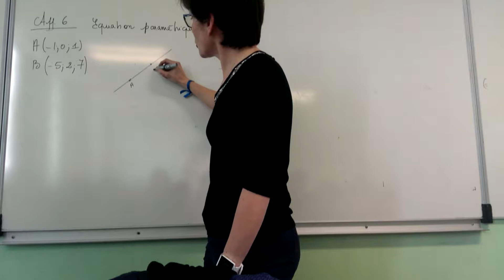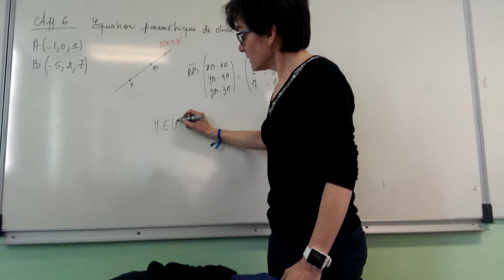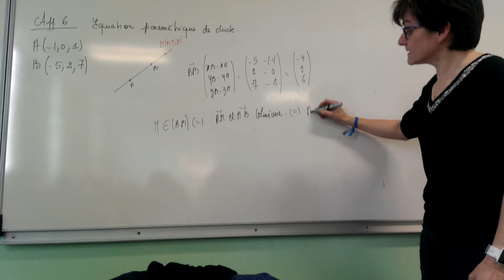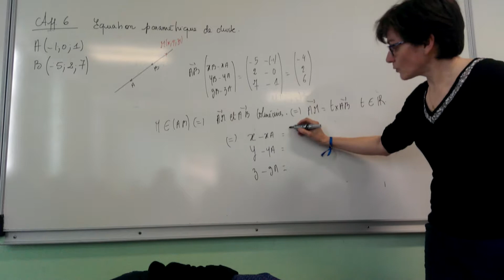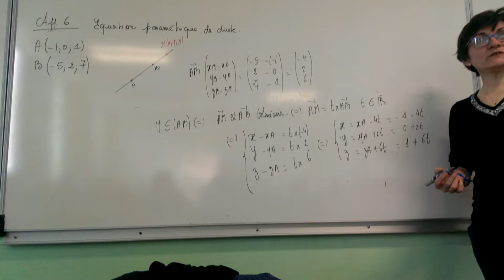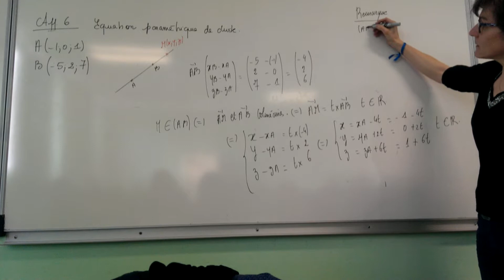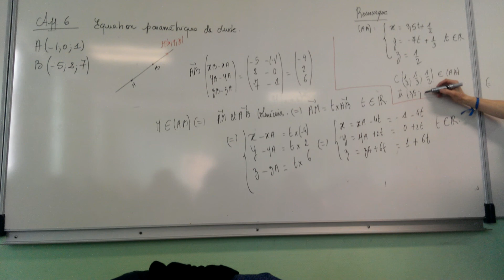équation paramétrique de droite